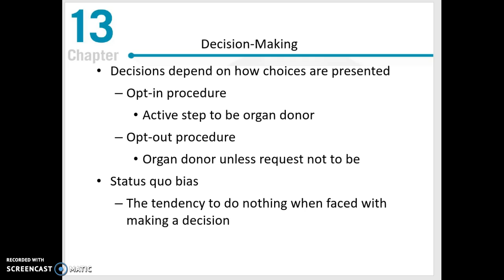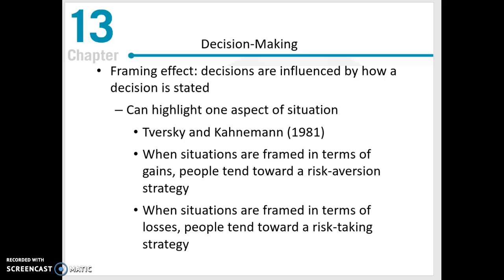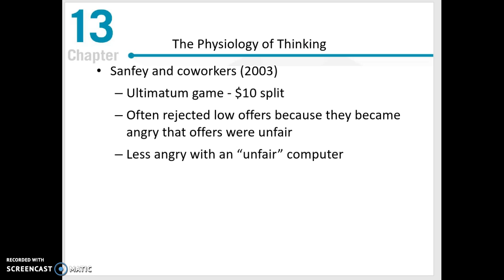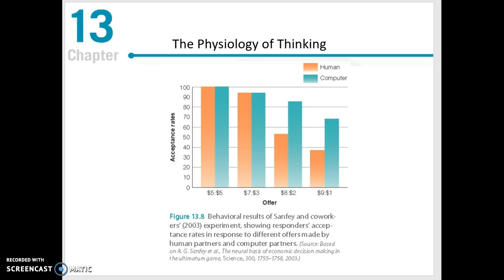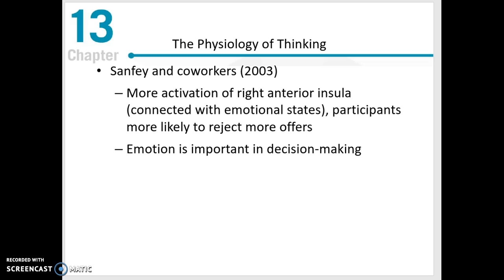PSY 230 Chap 13: Decision-Making